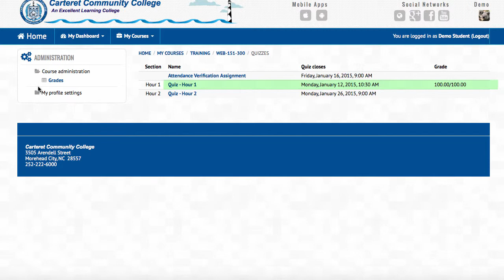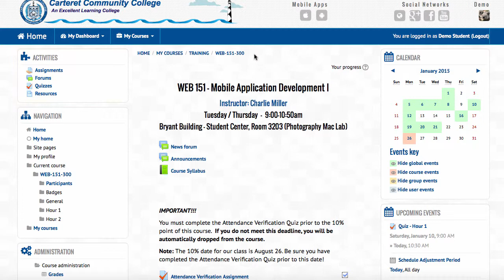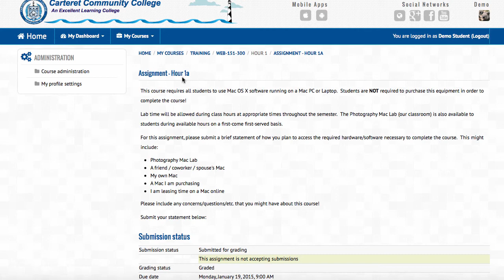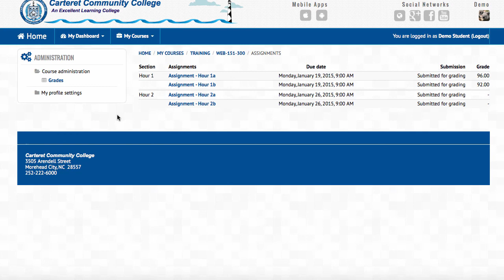The Activities Block - Moodle Survival Tips for Students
This short video shows how to use the Activities Block to quickly see pertinent course information like Assignments, Quizzes, Forums, and Resources.